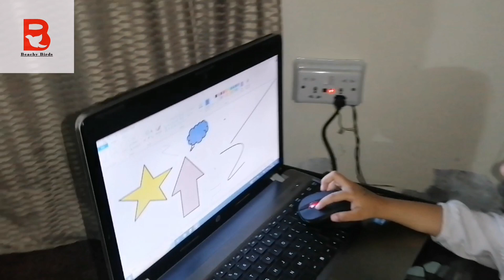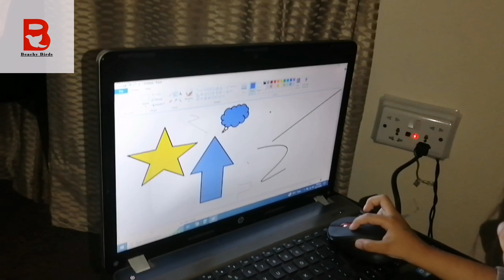Annual Sports Day | Mzedaaaar Biriyani